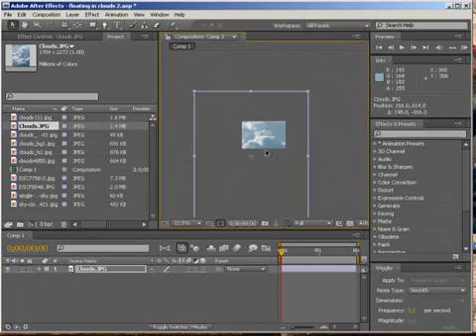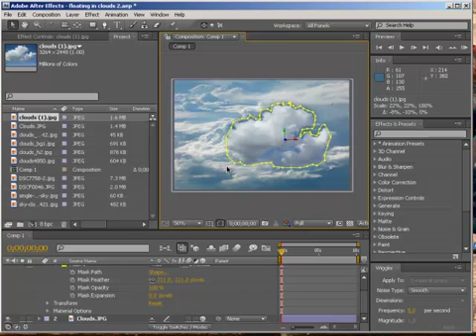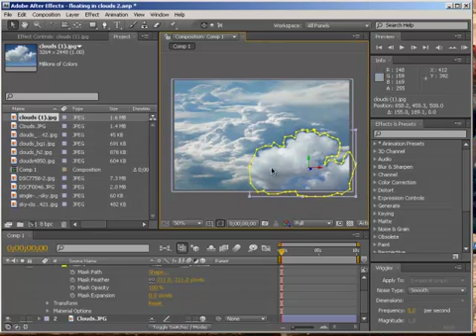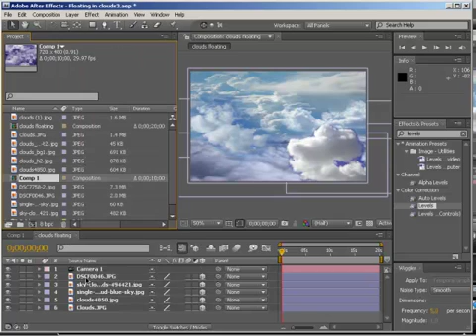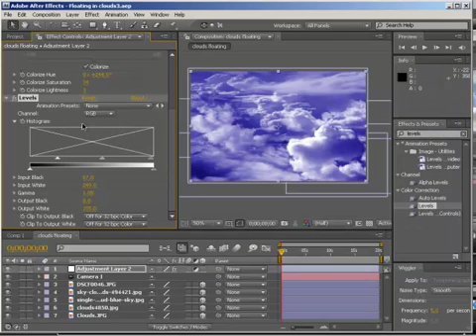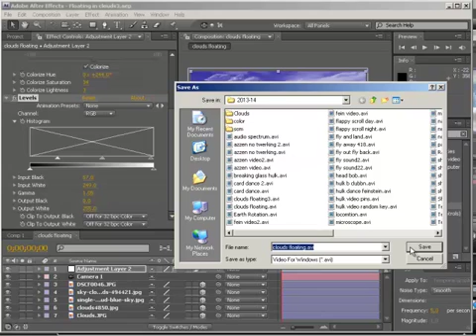Clouds fly through - Adobe After Effects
Create a clouds fly through animation using Adobe After Effects.